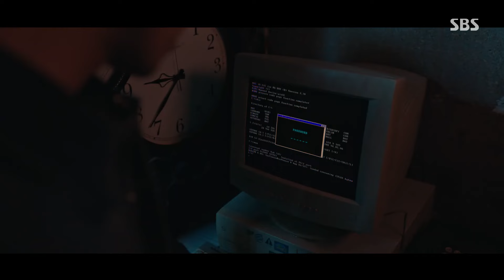이준×윤태영, 납치당한 유주 데리고 도망!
이준(민도혁)과 윤태영(강기탁)은 납치당한 유주(미쉘)를 데리고 도망친다.

드라마 | 7인의 부활 2회
본방송 | 3월 30일 토요일 밤 10시